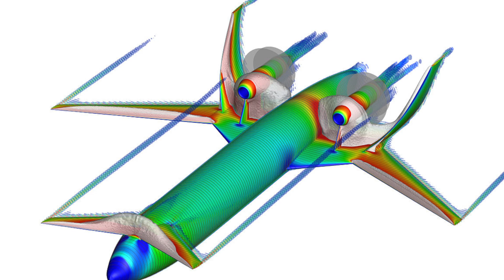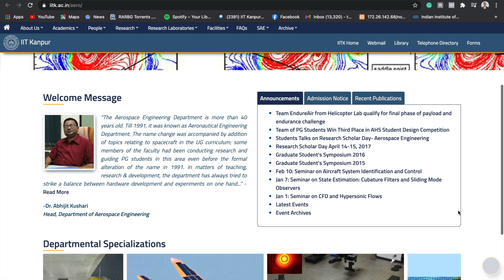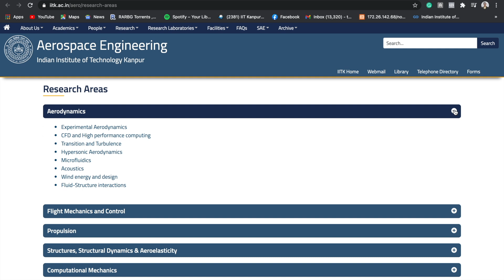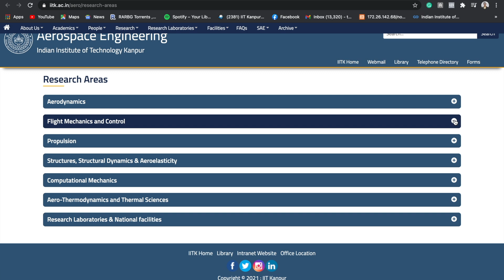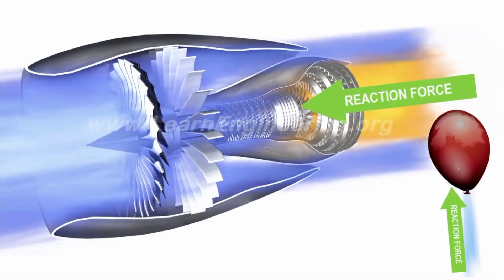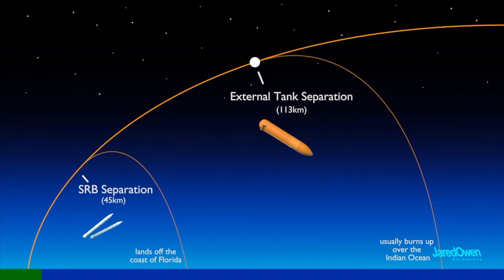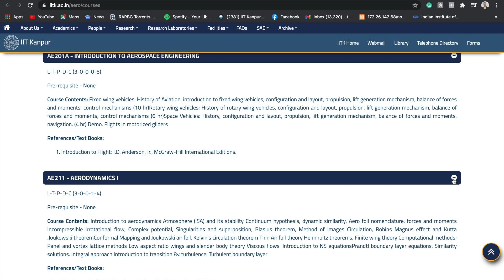Aerospace Engineering at IIT Kanpur | Career Prospects and Placements after B.Tech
What is Aerospace Engineering? Struggling and confused as to whether to or not to choose Aerospace Engineering as your major? What are the career prospects after B.Tech in Aerospace Engineering from an IIT?
I have answered all these questions in this video. Hope this video will help you in making the right decision.

Monitor: Dell P2419H
Desk Mat
Keyboard and Mouse
Drone: DJI Mavic Mini
Camera: iPhone 11
Mini tripod

Timecodes
0:00​ - Intro
0:38 - What is Aerospace Engineering?
1:21 - Is Aerospace Engineering your true calling?
3:02 - Why Aerospace Engineering at IIT Kanpur
4:38 - Specialisations in Aerospace Engineering
10:05​ - Career Prospects after B.Tech